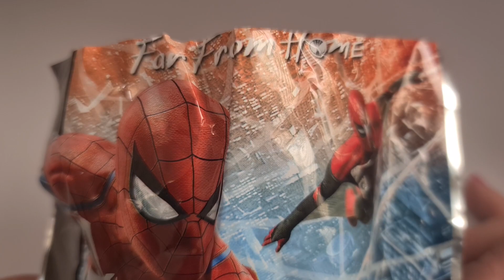Spiderman Surprise Package Opening. פתיחת אריזת הפתעה של ספיידרמן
# Spidermanfigure ספיידרמן ברוכים הבאים לערוץ שלי.בסרטון זה אני אפתח את שקית ההפתעה של ספיידרמן. סרטונים נוספים עם שקיות הפתעה של ספייידרמן יעלו בהמשך לערוץ